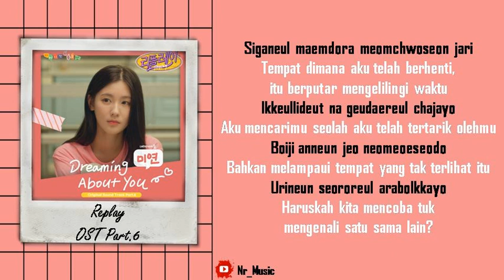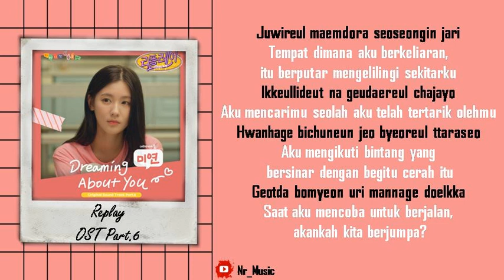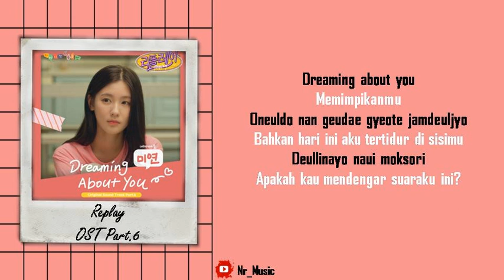[Sub Indo] Miyeon ((G)I-DLE)) - Dreaming About You | Replay: The Moment When It Starts Again OST